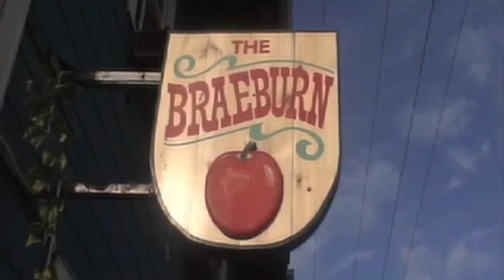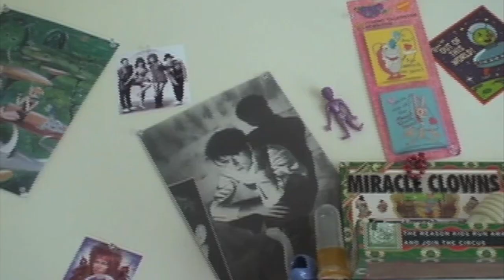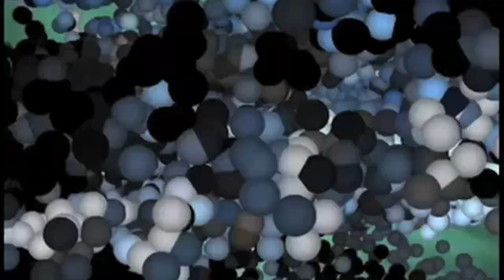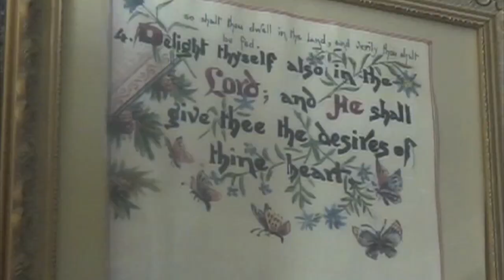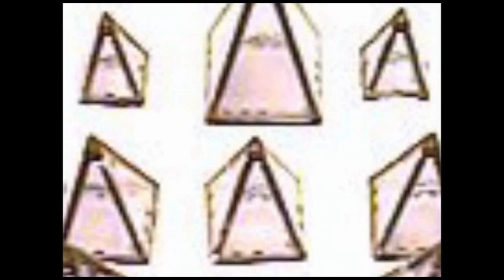CAMMIE BIO (AUG 2007)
Here's a "new" video I found recently that Cammie put together to describe her interests and creative talents.